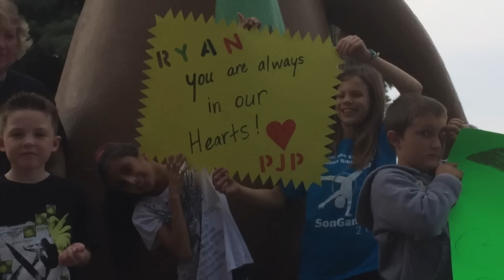Yogi Bear's Jellystone Park™ Camp-Resort - Plymouth, IN - 2013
This second video focuses on our PJP Yogi Friends & Family instead of all the activities. After all, it isn't just all the fun activities that makes our park a great place to camp. It's all the great people!!